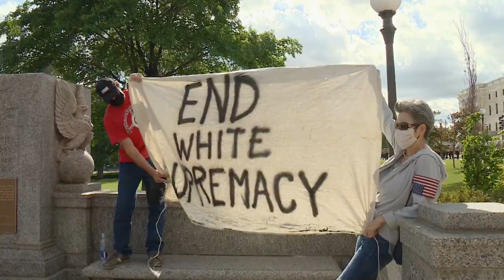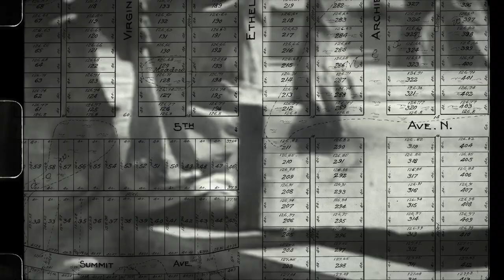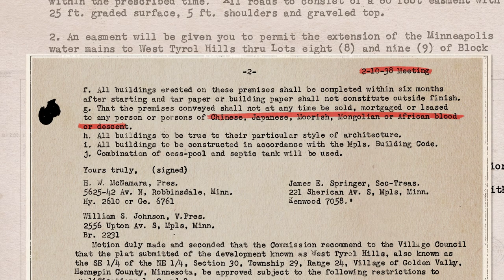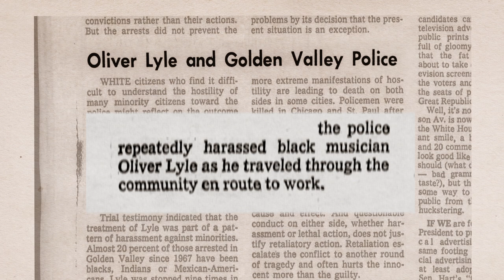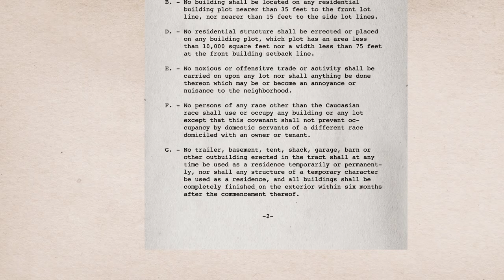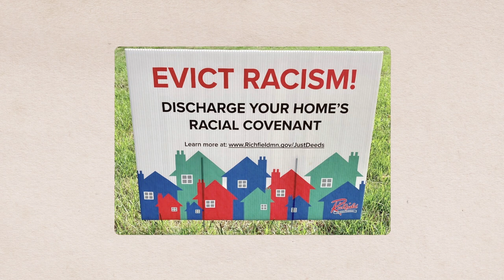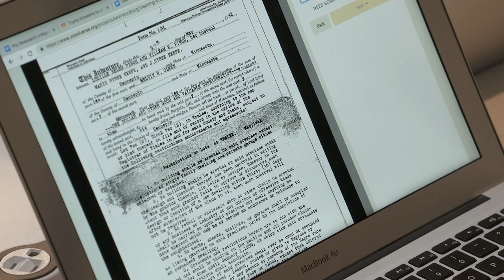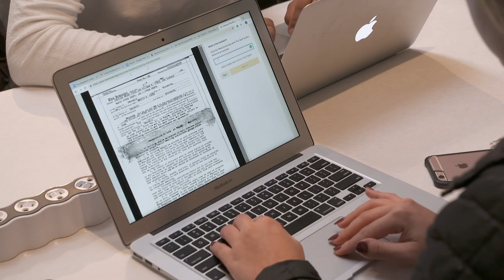A Short History of the North’s Legalized Segregation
With the help of the government, land developers used racially restrictive covenants to create a legal segregation in the Northern United States. This video is a short history of the legalized segregation that made Minnesota one of the most segregated states in the U.S.

00:00 Why is Minneapolis the center of a national racial reckoning?
01:12 What are racially restrictive housing covenants?
02:04 The dividing line between Golden Valley and North Minneapolis
02:53 The national and local government's support of legalized segregation
04:07 Using the police to gatekeep White suburbs: the case of Oliver Lyle
06:28 The Fair Housing Act of 1968, but the discrimination remains in the deeds
08:00 Words matter: working to remove racial covenants in current deeds
09:25 Creating Just Deeds: removing racial covenants from legal documents
10:39 Beyond politics: the historical facts of racial covenants and removing them in Golden Valley